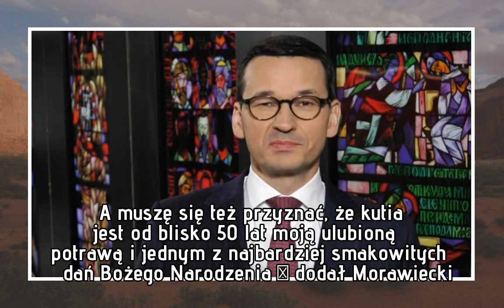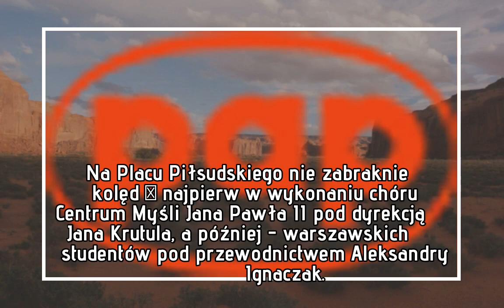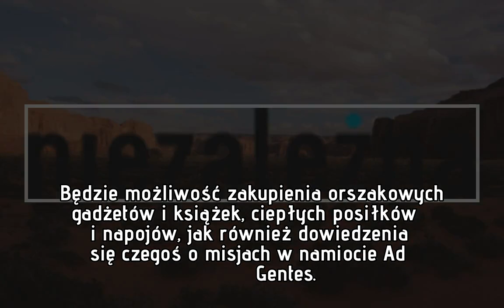„Chrystos sia rażdaje”. Życzenia od premiera Morawieckiego – WIDEO